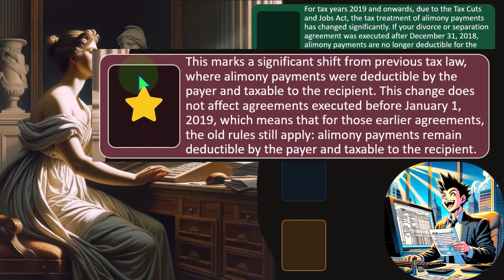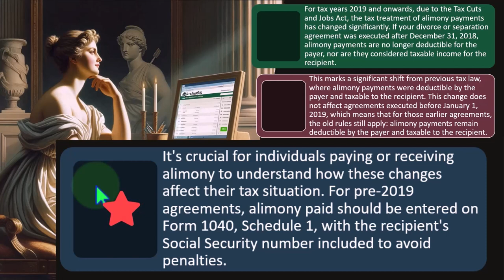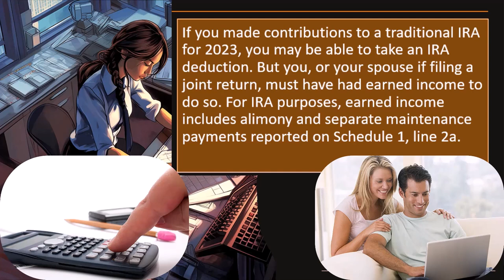Overview of Income Tax Formula Tax Preparation 2023-2024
"Unlock the secrets of the income tax formula for the 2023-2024 tax year! Join us for a comprehensive overview of the essential elements that make up the tax equation. From understanding taxable income to deductions and credits, this video breaks down the complexities into manageable concepts. Whether you're new to tax preparation or seeking a refresher, this guide will equip you with the knowledge needed to navigate tax season confidently.